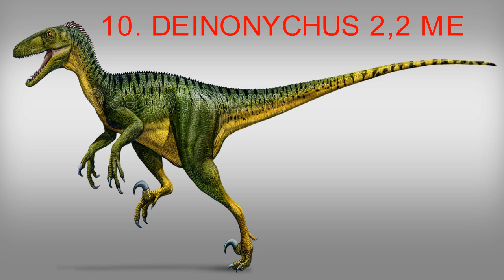TOP 10 NAJOPASNIJIH DINOSAURA TOMO KREŠIČ